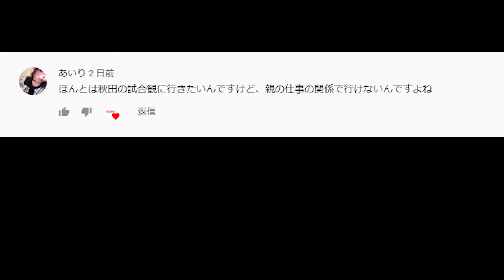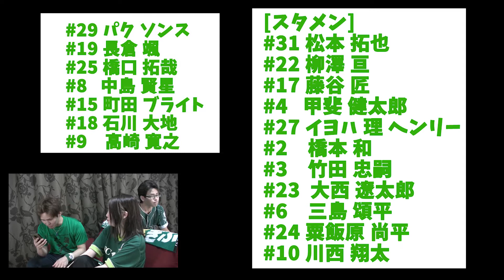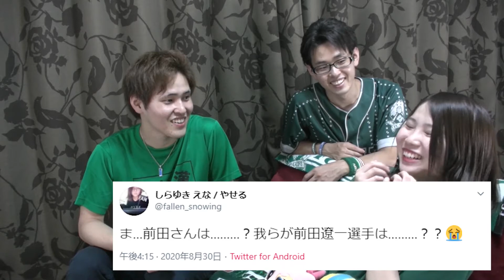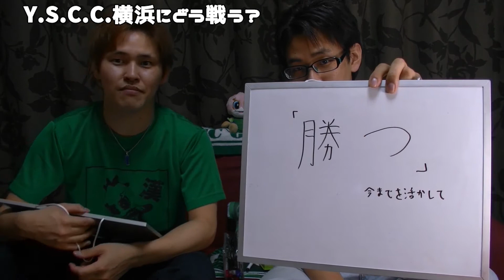【FC岐阜非こうしき応援番組 岐阜と共に】#31 中止になったブラウブリッツ秋田戦からY.S.C.C.横浜戦へ！どう切り替える？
岐阜サポの皆さんこんにちは！FULL MATCH projectです！
「岐阜と共に」第31回でございます！

岐阜県出身のタカフミが、サポーター目線で、大好きなFC岐阜を応援していく番組です。

今節の対戦相手は、未だ無敗で首位独走中のブラウブリッツ秋田。しかしここ2試合は2引き分けとやや足踏み状態。初黒星は岐阜が付けるべくDAZN観戦に挑みましたが...

【出演】
タカフミ

監修：タカフミ
編集：しらゆき えな